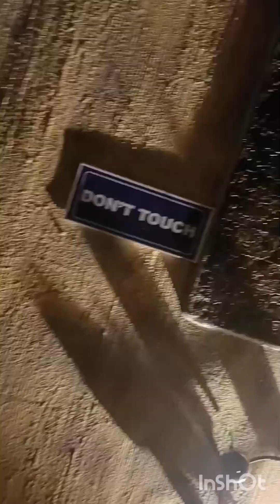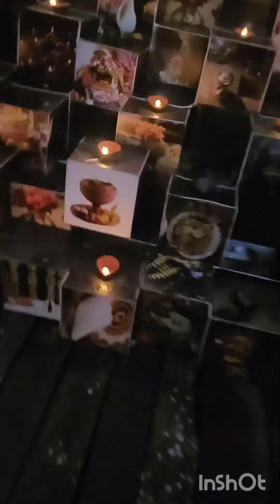durga puja 2024 in kolkata